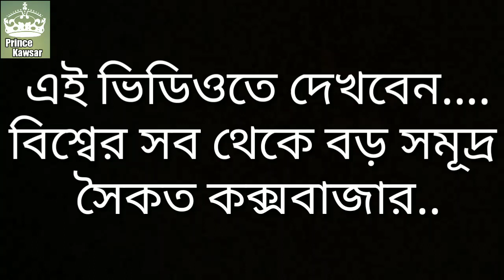The world's largest beach is Cox's Bazar। New Video-2019।পর্ব-০১।দীর্ঘ তম সমূদ্র সৈকত কক্সবাজার।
দীর্ঘ তম সমূদ্র সৈকত কক্সবাজার
The world's largest beach is Cox's Bazar.

এখন শীতকাল। পানি বেশী ঠান্ডা না। প্রথম নামতে ঠান্ডা লাগে পরে আর লাগে না।এই ভিডিও টি ০৪-০১-২০১৯.  (শুক্র বার)  সালের।এখন ঢেউ নাই। সাগর এখন ঠান্ডা। মানুষও এখন কম। হোটেল ভাড়াও কম। খাবারের দাম আগের মত।

আর কিছু জানার থাকলে কমেন্ট করবেন।
## আর অবশ্যই আমার চ্যানেল টি সাবসক্রাইব করবেন।###